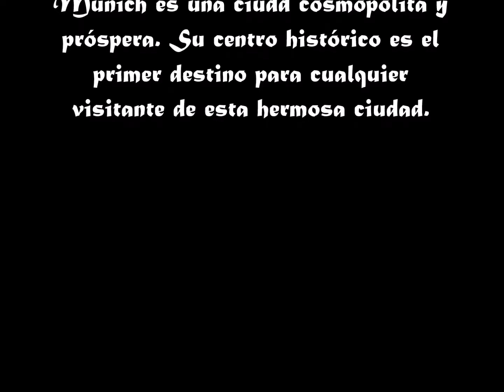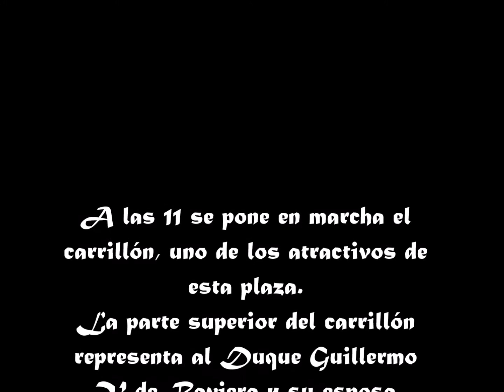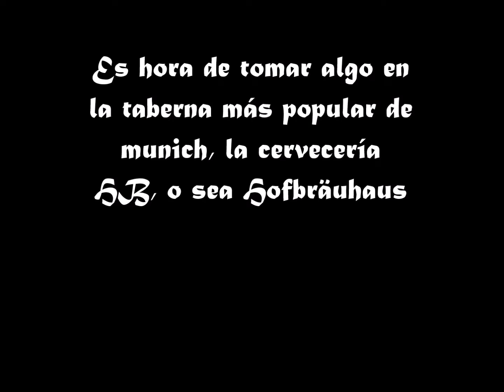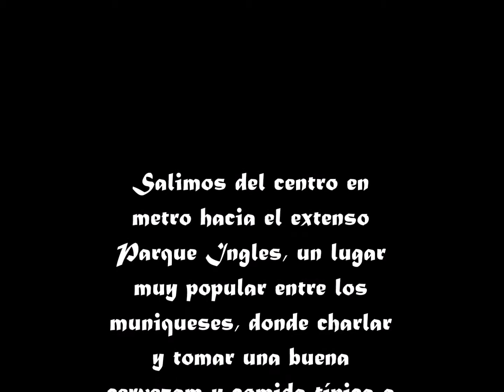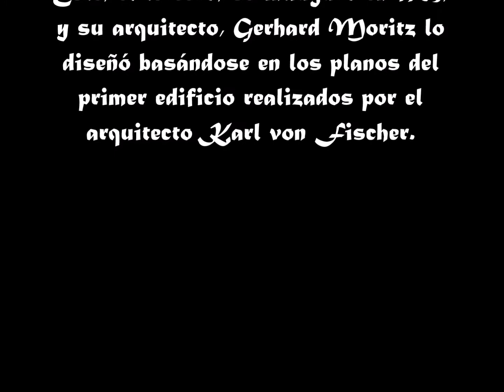ALEMANIA VI. BAVIERA. Munich, la hermosa capital bávara.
Munich fue fundada a mediados delsiglo XII.
Su nombre procede del antiguo vocablo alemán
"munichen", "lugar de los monjes" ya que los
terrenos pertenecían a una congregación benedictina.
 De hecho en el escudo de Munich hay un monje.
Munich es una ciudd cosmopolita y próspera.
Su centro histórico es el primer destino para cualquiera
que visite  esta hermosa ciudad.